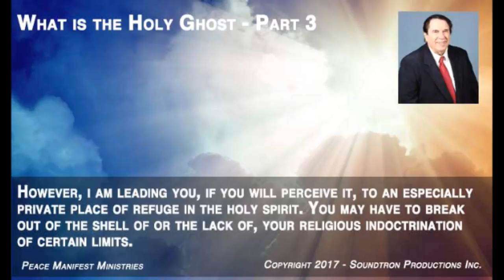What is the Holy Ghost Part 3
Dr. Jerry O. Lee, teaches on "WHAT IS THE HOLY GHOST" - Part 3

THIS LIVE BROADCAST IS ABOUT: THE SPINNING POWER OF THE HOLY GHOST ( ACTS 2:2 KJV, RUSHING MIGHTY WIND, QUICKENING, SPINNING, WHIRL-WIND-BREATH OF GOD) AND HOW THE HOLY SPIRIT OPENS THE BOUND-WAYS OF REVELATIONS.

DEPENDENCE IS A GREAT NEED HUMANKIND HAS FOR ASSURANCE OF CONTINUED SUPPORT OF THOSE COMFORTS THAT ENERGIZE MOST MAJOR JUNCTIONS OF THEIR LIFE'S OPERATIONS. OFTEN, THE PHYSICAL OUTLAY OF DEPENDENCE IS STEADY IN SOME FIELDS BUT FUZZY AND LACKING EXPEDIENCE IN MANY OTHER FIELDS. BUT THE HOLY SPIRIT WAS PROMISED BY JESUS CHRIST TO BE WITH A PERSON ALWAYS AND FOREVER. THERE ARE MOMENTANEOUS "WILL OF GOD" PROVISIONS THAT ACTION EACH PERSON WHO IS "LED BY THE SPIRIT".

NEVERTHELESS, THERE LINGERS BETWEEN THE DRIFT, THE WANE, AND THE FORWARD UNCTION: THE KNOWING OF THE REMEDY, AND THE TANGENT, OF "HOW TO BE LED BY THE SPIRIT"... DUPLICITY, EVEN OF PRAYERS CAN SEEM BORING AND LACKING FOR REACHING THE POINT OF THE NEED-SUMMIT. ADDITIONALLY, THERE IS MORE NEEDED THAN MERE MIND IMAGE. DO NOT PASS LIGHTLY ON THESE WORDS, FOR THEY HAVE POWER TO HELP YOU GAIN STRENGTH THAT CAN KEEP YOU FROM SLIPPING INTO HALFHEARTEDNESS. SOME PEOPLE THINK SIMPLICITY IS THE ANSWER. HOWEVER, SIMPLICITY OFTEN BELONGS TO SUBTRACTION AND DIVISION AND IS JUST A MENTAL PACKAGE CUSTOMED FOR LEAVING OFF KNOWLEDGE AND SHORTENING UP THE CONSTITUENCY THAT GROWS GREATNESS.

LIFE IS A PATH MARKED BY TURNS AND BENDS, AND THE ROAD CONSTRUCTION IS SOMETIMES ROUGH, DANGEROUS, AND EVEN NON-TRAJECTORY OF QUALITY. SADLY, MANY PEOPLE LIVE IN CLASSICAL MYTHS OF FALSE HOPES. THERE ARE PSCHOLOGICAL INCRUSTATIONS THAT CAN HAPPEN IN THE MIND TO PERSONS WHO KEEP EXPERIENCING A FAILURE OF PERTAINING TO THOSE HOPES. I AM NOT SUGGESTING YOU SUDDENLY ATTEMPT A LEAP INTO A PERFECTION MODE. HOWEVER, I AM LEADING YOU, IF YOU WILL PERCEIVE IT, TO AN ESPECIALLY PRIVATE PLACE OF REFUGE IN THE HOLY SPIRIT. YOU MAY HAVE TO BREAK OUT OF THE SHELL OF OR THE LACK OF, YOUR RELIGIOUS INDOCTRINATION OF CERTAIN LIMITS. THERE ARE SPIRITUAL TESSELLATIONS OF PURE REALITY THAT BELONG TO YOU AS GLORIES WHICH ARE ONLY AVAILABLE THROUGH THE HOLY GHOST. REMEMBER, THE BIBLE BEGINS BY "SPIRIT" CREATION OF THE EARTH AND ENDS WITH A BOOK OF REVELATION THAT IS SAID TO BE THE "SPIRIT" PROPHECIES OF JESUS CHRIST.

THIS LIVE BROADCAST OF "PART THREE: "WHAT IS THE HOLY GHOST"? WILL OPEN THE BOOK OF STUNNING MYSTERIES HIDDEN FROM THE BEGINNING OF TIME. YOU WILL HEAR WONDERS UNTANGLE THAT HAVE BEEN BLOCKED BY THE DARK PRINCE OF STORMS AND FLUTTER. YOU WHO ARE BIBLE READERS HAVE BEEN ADMONISHED BY THE BIBLE'S REVELATION WORD OVER AND OVER: " WHOSOEVER HAS AN EAR LET THEM HEAR WHAT THE SPIRIT SAYS" TO THE CHURCH. NOW IS SUCH A TIME TO HEAR WHAT THE HOLY SPIRIT IS SAYING..

DR. JERRY O. LEE, D.D., THE MANIFESTER YADA (=MANIFESTATIONS OF KNOWLEDGE).